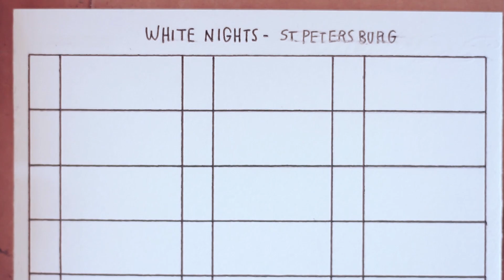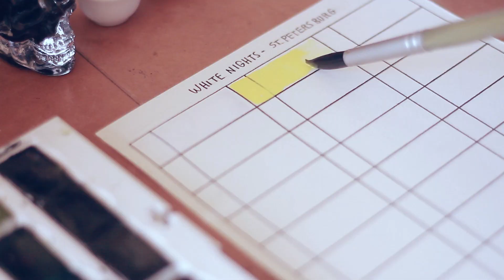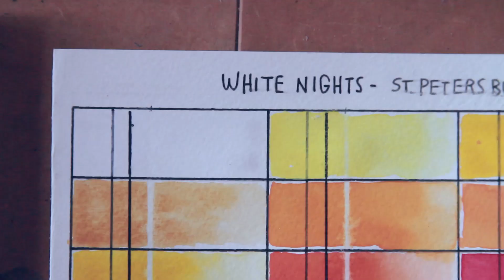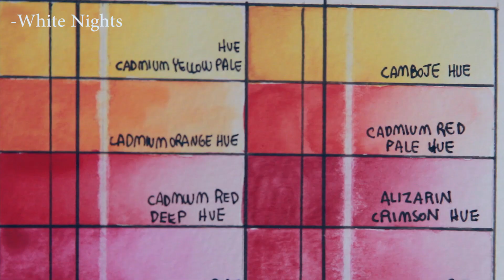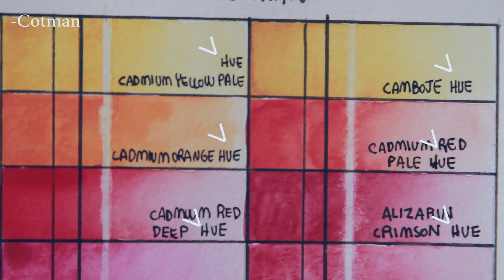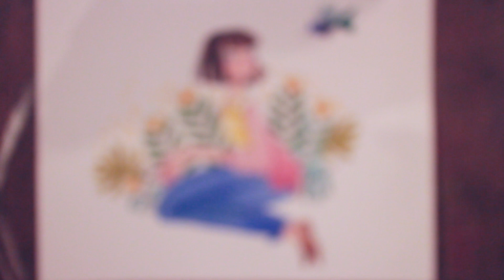Watercolor Review - White Nights | Fefê Torquato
You don't know how much time it took me to make this video.